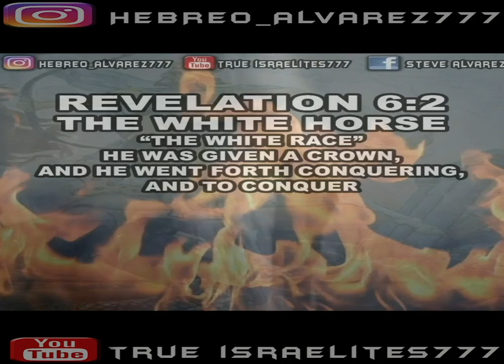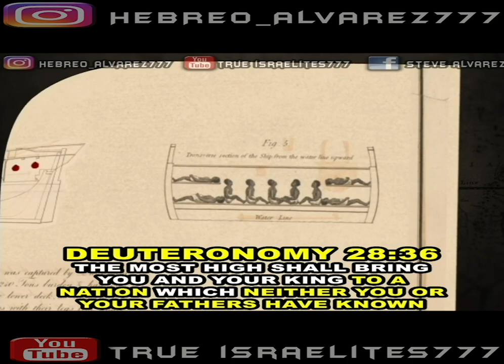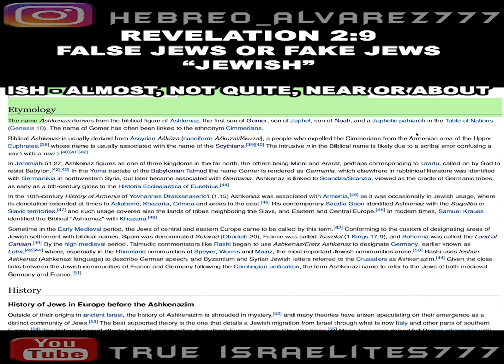REVELATION 6:2 - THE WHITE HORSE IS THE WHITE MAN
REVELATION 6:2, GENESIS 9:27, GENESIS 10:1-4, REVELATION 20:7-9, REVEALTION 2:9